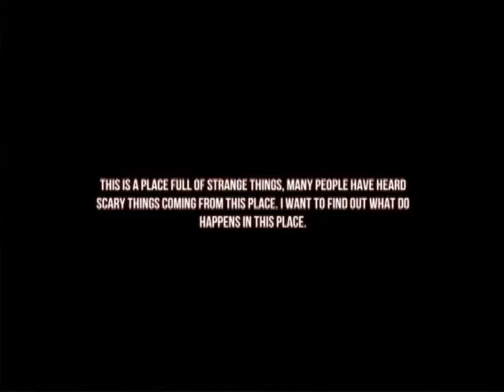Let's Play: Illusion: Ghost Killer l JEFF VS. JEFF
Jeff wins. FATALITY!

Fulfilling a request and I have an announcement to make. We will be finally releasing Part Two of Slenderman the movie tomorrow or Friday so stay tooned.

Edit: Ok, so I know it's not up, but for very good reason, I was so busy this weekend that I forgot about. don't worry it will be up today, tomorrow or the day after that I promise it will be posted.